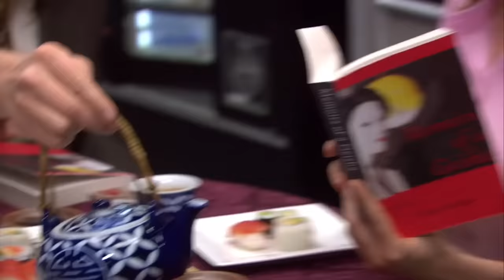Best of the Break Room | The Office U.S. | Comedy Bites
lowkey, the coffee from the break room tastes SO much better.

Here's our favourite moments from the break room! Do YOU think you'd survive the end of the world according to Dwight?